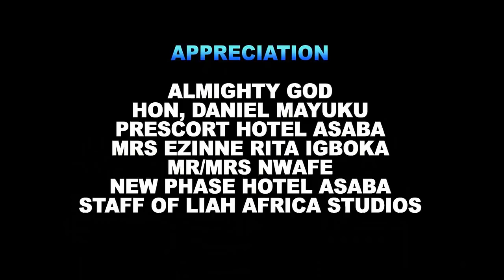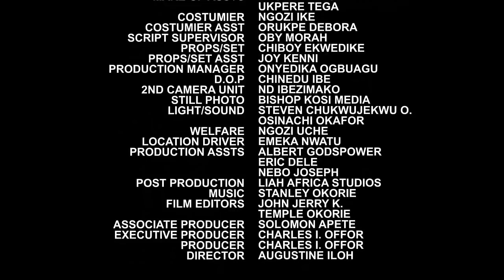PALACE DESTINY COMPLETE MOVIE - NEW MOVIE HIT DESTINY ETIKO 2020 LATEST NIGERIAN MOVIE